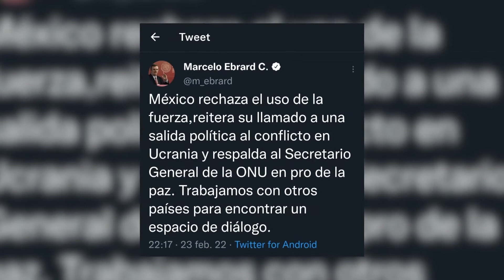Ya se sienten efectos en la economía por conflicto Rusia-Ucrania: AMLO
NoticiasTVT🟣 Afirma el mandatario nacional que México está preparado ante una posible alza en los precios de los combustibles, derivada del conflicto entre Rusia y Ucrania, y se tiene un plan para que no se detenga la producción de energía.